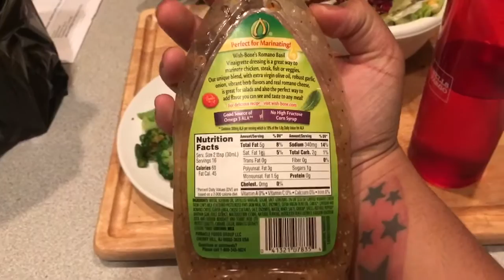WHAT I ATE TODAY| Weight Loss Edition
Myfitnesspal: MonaeStayCurvin